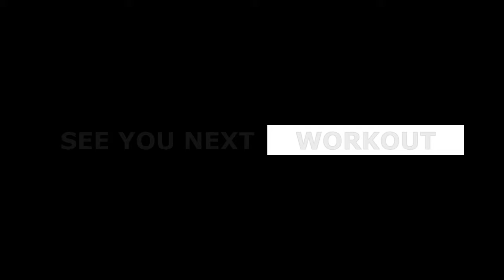CHEST and TRICEPS at Home in 8 Min | Push Ups | Workout [no equipment]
Recommendations:
• 6 rounds × 60 sec. work + 30 sec. relax
• exhale until you feel internal heat + burning in the muscles of the chest and triceps
• 1-2 sips of water between rounds

Description:
✅ These exercises are perfect for building CHEST AND TRICEPS MUSCLES
✅ Doing them regularly, in combination with strength exercises on the BACK, you can relieve tension and pain from the SPINE (thoracic region) and form the correct POSTURE

This workout is part of my FREE YOUTUBE WORKOUT PROGRAM:
"28 DAYS FULL BODY SHRED WORKOUT" [soon on my site]

TAG your FRIEND and LET'S TRAIN TOGETHER !!!